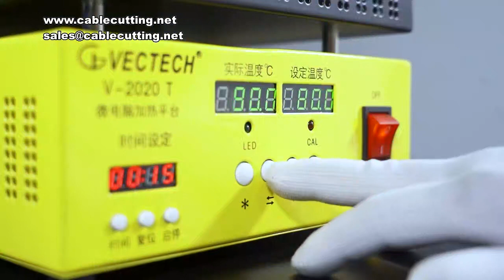956S Heating Table 300w Dual Display Heating Plate LED Lamp Bead Welding Table Adjustable Temperatur